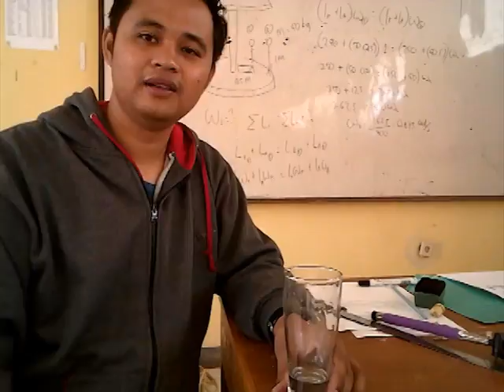Cara membunyikan gelas dengan digesek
membunyikan gelas dengan menggesek mulut gelas, terlihat mudah tapi tidak semua tahu caranya, video ini memberikan informasi tentang cara tersebut...selamat mencoba